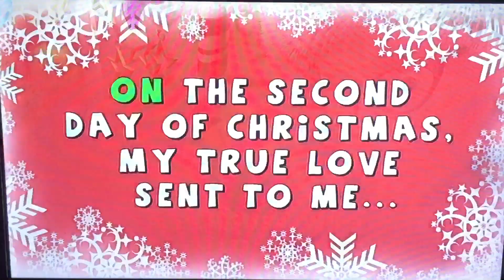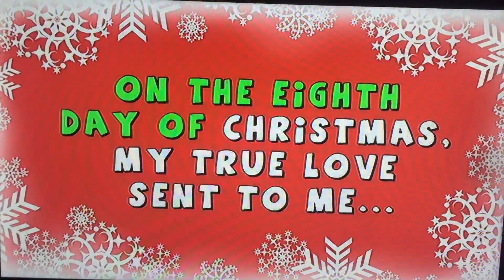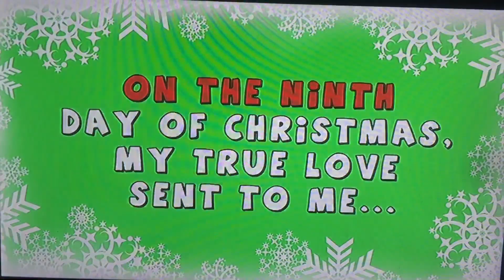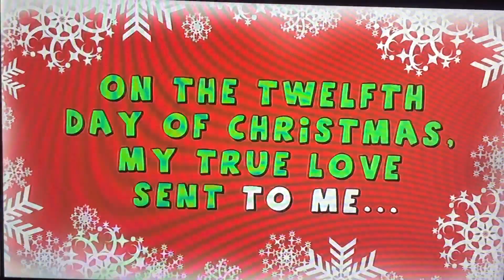DVD Video Movie Music And Move Trailer 2006 2007 Promo 2